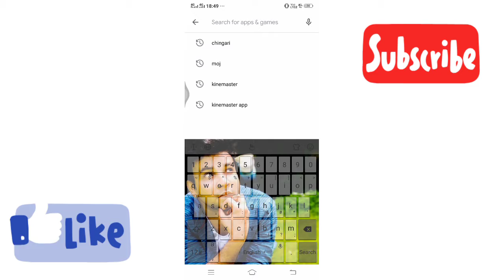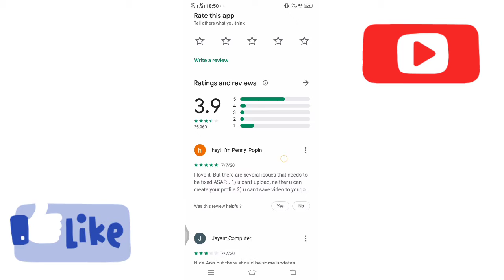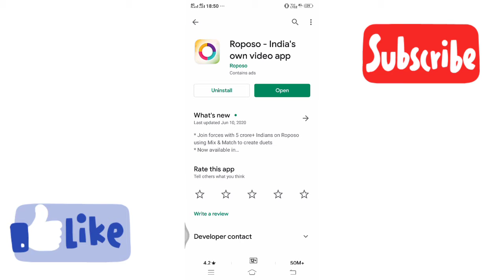Who is Best Video app?Roposo,Chingari,Moj etc.कौन है सबसे अचछा App वीडियो बनाने के लिए।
Kon sa Application short videos bnane k liye h Better yha par aap ko 3 App h lekin jo No.1 hai uss appki jankari puri trh collect kre.Tiktok ki trh video kis pr bnaye ?.

App link- Hey, have you tried Roposo yet? I think you would like it